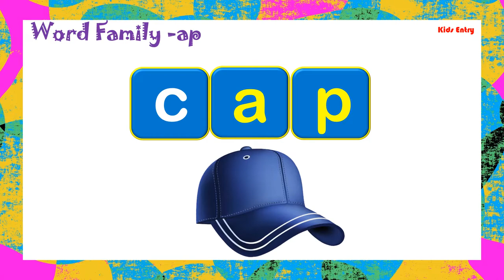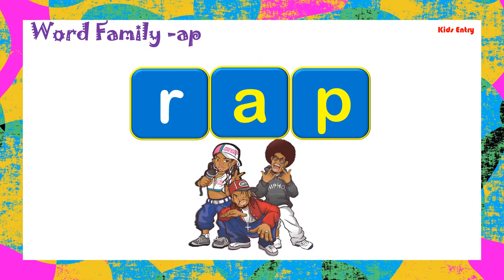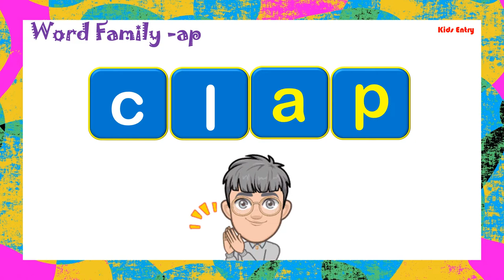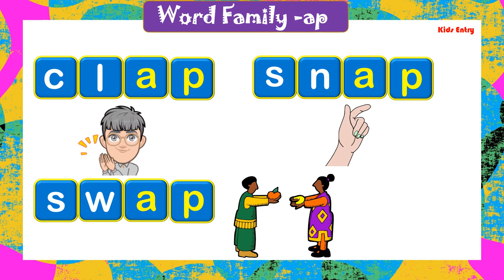Word Family -ap for beginners | ap Family Words for kids|CVS Word Family ap |ap sound words for kids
Hello everyone

In this video will learn about ap family words pictures

Cap
Map
Tap
Nap

Gap
Lap
Rap
Sap

Trap
Wrap
Slap

Clap
Snap
Swap

Vowel Sound Words with Example